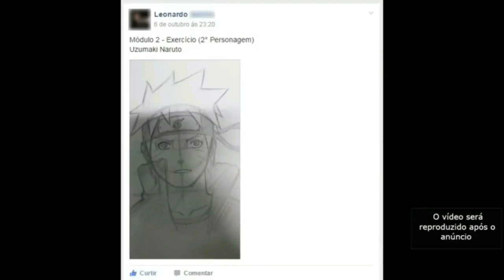REVELANDO QUEM FERIU KAIDO COM AS NOVAS INFOS DE ARMAS LENDÁRIAS - ONE PIECE SBS 93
TWITER:  @EvandroFuzari